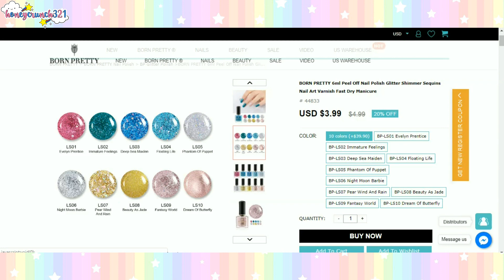BornPrettyStore "Deep Sea Maiden" Swatch and Review | honeycrunch321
Hey honeycrunchers!
And welcome in another bornprettystore product review video.
I hope you enjoy my swatch and review.

Want me to feature or review your product(s) on my next video?
Interested in doing a collaboration with me?
And let's talk about it~

It works for all regular priced items!

Wanna see "My Nail Polish Collection"? Click below!

Thank you for reading the description box!
Love lots
-Jham